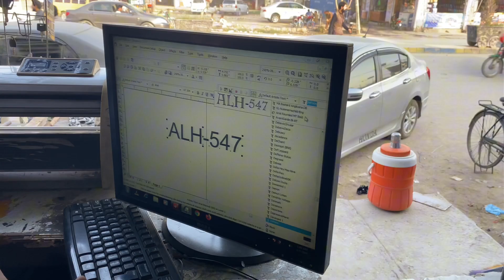My Honda cg 125 led back light | Light nai mil rahe boys | Car number plate font change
My Honda cg 125 back led light | Light nai mil rahe boys | Car number plate font change

Honda cg 125 ki back light ni mili boys kya karain
Car number plate font change krwa deay
Looking for your love